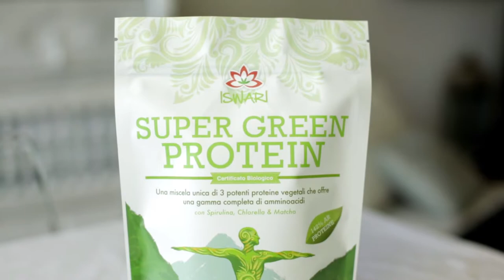Super bowl verde - Snack Sano | Iswari ©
100% Biologico, Vegano, senza Glutine, istantaneo, senza Lattosio

RICETTA

INGREDIENTI

2 banane congelate;
1 fetta di ananas;
1 cucchiaio di Super Green Protein ISWARI;
1 cucchiaino di Semi di Chia ISWARI;

PREPARAZIONE

Metti tutti gli ingredienti nel frullatore e trita fino a ottenere la consistenza del gelato.
Servi con guarnizioni e frutta a piacimento.

Iswari è un marchio portoghese di superfood che offre soluzioni alimentari sane a persone provenienti da tutto il mondo. Lanciata nel 2010, l'azienda è presente in 18 paesi e tutti i suoi prodotti sono 100% ecologici e naturali, con certificazione di commercio equo e solidale.